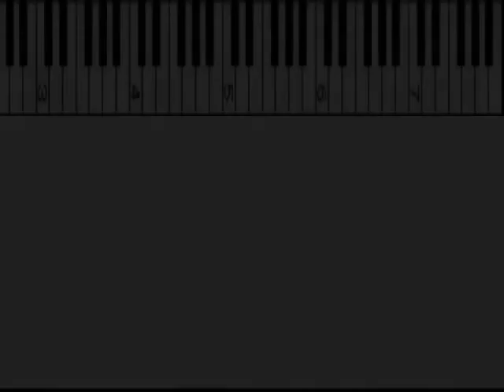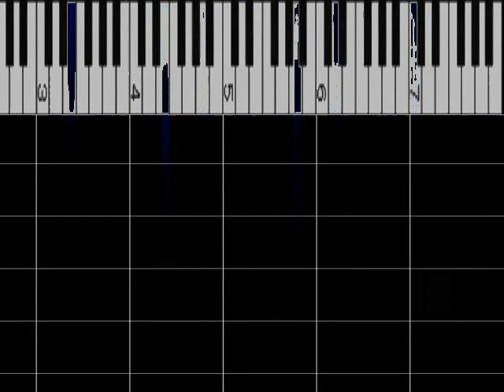PRINCESS PRINCESS 『ｼﾞｭﾘｱﾝ』 ﾋﾟｱﾉｿﾛ ｽﾛｰ85% ｵﾙｺﾞｰﾙ解析